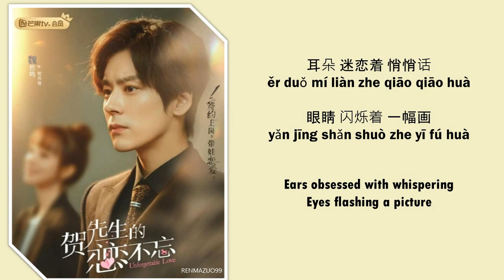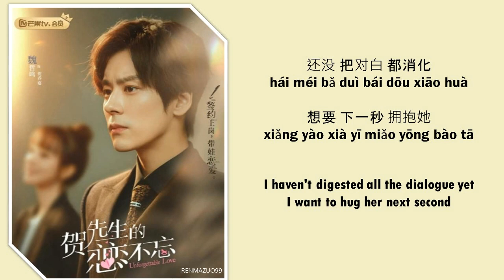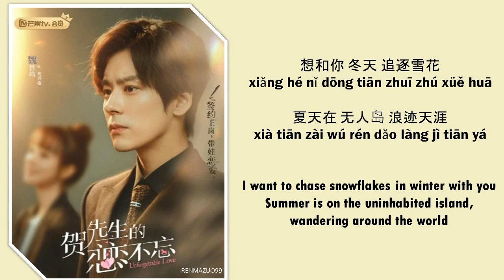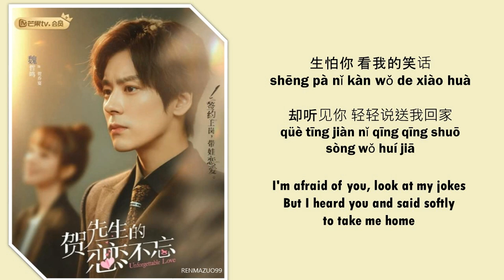Clearly Like You 明明喜欢你 by Miles Wei 魏哲鸣 UNFORGETTABLE LOVE OST 《贺先生的恋恋不忘》 [CHN|PINYIN|ENG Lyrics]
Singer: Miles Wei 魏哲鸣
Title: Clearly Like You 明明喜欢你